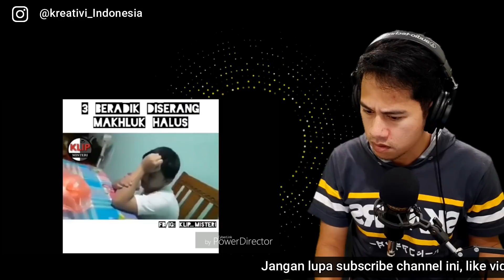GHOST ATTACK Part 01 || REACTION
Credit To :
@epic viral

Channel ini berisi content tentang Reaction video, Music, Comedy, Parody, Sarcasm, Football, dan segala hal tentang kreatifitas diri. So, Inilah Kreativi Indonesia.

Indonesia, Malaysia, Singapura, Brunei darusalam, Reaction, Indonesia Reaction, Indo Reaction,
Video Pemersatu Bangsa, Nusantara, Reaksi Musik Malaysia, Reaksi Lagu Malaysia, Timnas, Garuda,
Harimau Malaya, Ngakak, Video Ngakak, Video Lucu, Instagram, Another Perspective, IndoMalay, Malindo,
Ngakak Lucu, Ngakak online, Ngakak Sehat, Ngakak Abis, Ngakak Instagram,